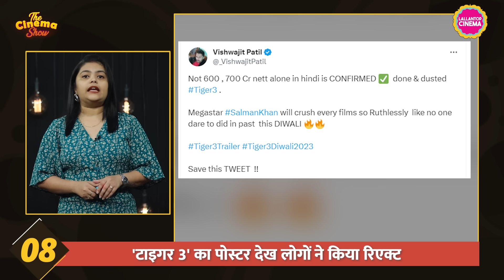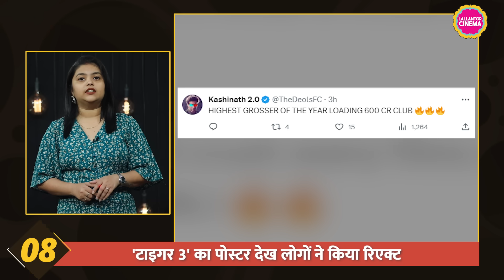Tiger 3 से Salman Khan का पोस्टर आया, लोगों ने इसकी कमाई को लेकर बड़ी बात कह डाली|The Cinema Show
The Cinema Show Episode 759 – October 11, 2023

From Salman Khan's Tiger 3 poster to Permanent Roommates 3 release date update.

00:18 Intro
00:23 DCU news
00:37 Permanents Roommates release date
00:45 Animal first song
00:58 Aamir Khan next movie
01:06 Neha Dhupia next movie
01:18 Akshay on OMG 2 OTT release date
01:32 Dirty Picture 2 update
01:50 Tiger 3 poster
02:18 Mark Antony OTT release date
02:27 Ravi Teja on Remake
02:40 Aftaab news
02:49 Koffee with Karan 8 update
03:01 Meri Movie List
03:28 Show Closing